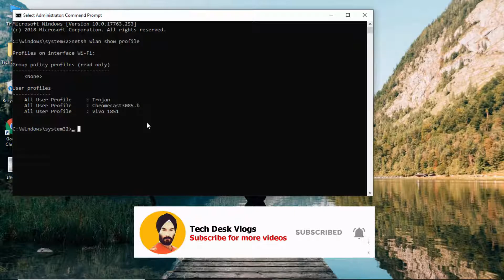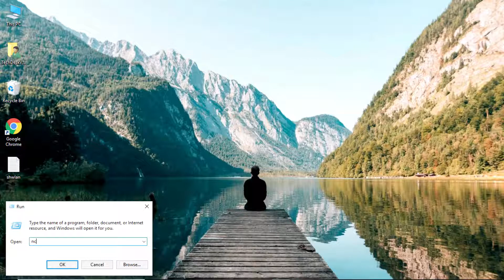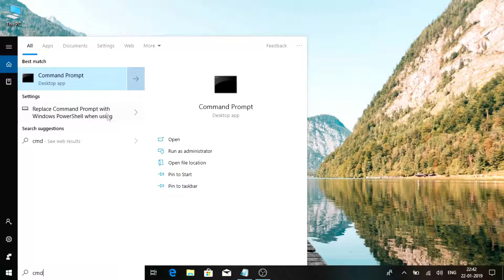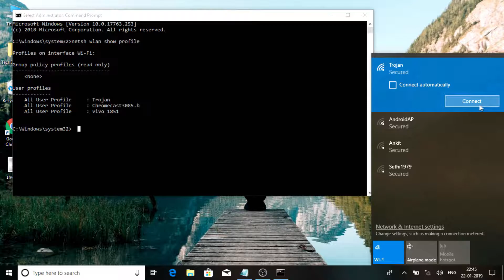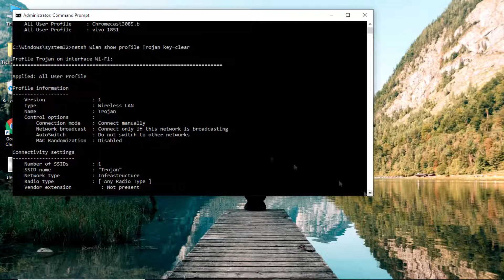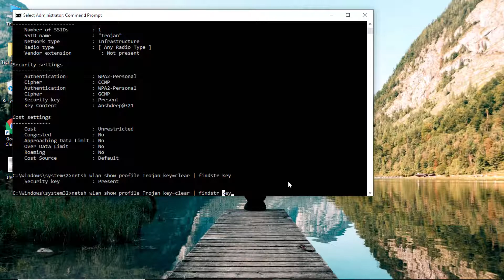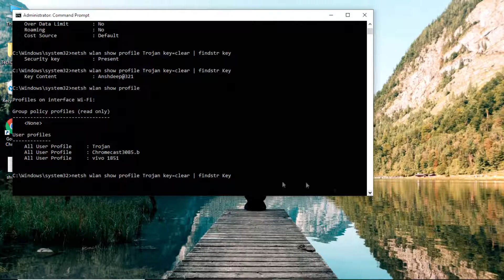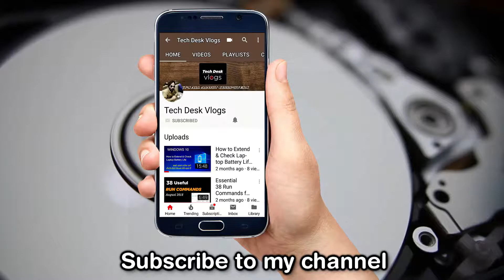How to Find your WiFi Password on your PC WiFi Free and Easy [Tutorial]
How to find your saved wi-fi password [2 ways] home wifi password.

For reading my Tech Guides/Blogs,
My website name is btechadvisor(online Resource for tech buyer guides for computers). I post blogs once in a week. You can click on the link given below and read all of the blogs and take full advantage of it. If you liked the blog then please share, Like & follow.  You can also share your valuable feedback. Instagram @techdeskvlogs, I post latest Computers technology related information on INSTAGRAM!!!

Please hit like button and if you have any doubt, want to ask anything related to computers. You can ask me your questions in comment box below.